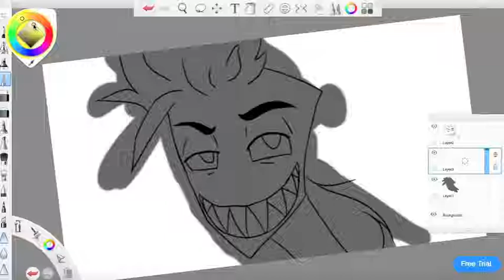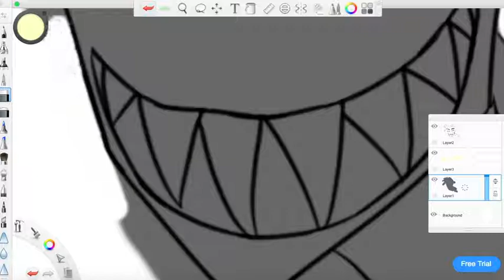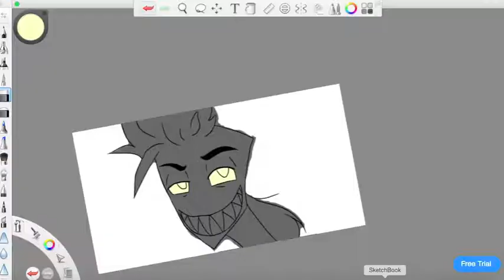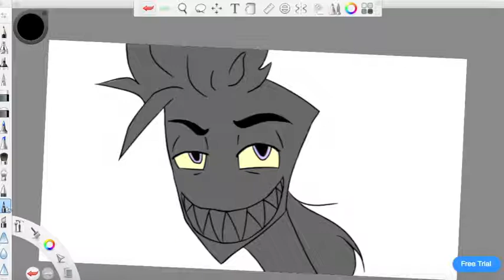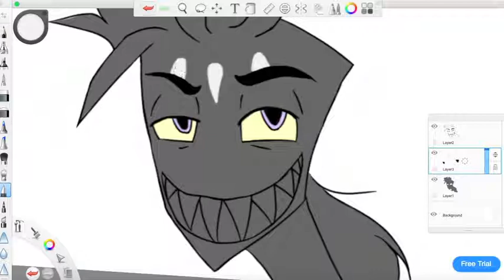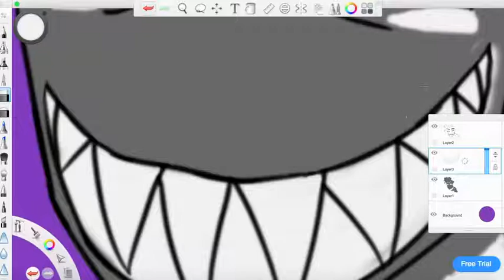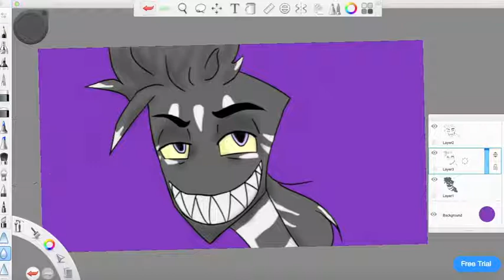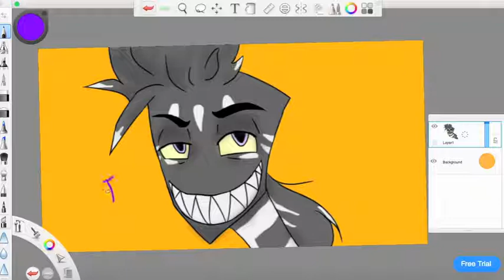Teo Speed Paint Part 2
The list of music used will be given if asked for in comments.

Teo belongs to Plyesdayk on deviantart